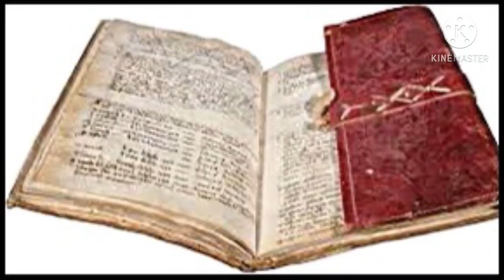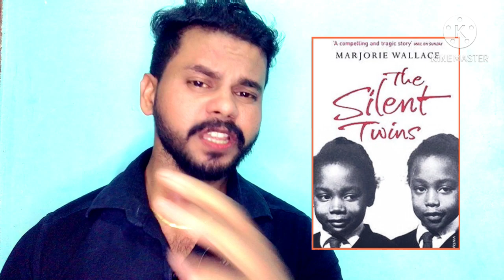இரட்டைச் சகோதரிகளின் தீரா மர்மங்கள்| The Silent Twins in Tamil| Jaffna Eye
June Gibbons and Jennifer Gibbons were identical twins who grew up in Wales. they became known as the Silent Twins since they only Communicated with each other. they began writing works of fiction but later turned to crime. both women were admitted to Broadmoor Hospital where they were held for many years.